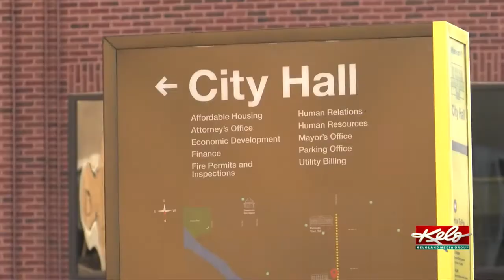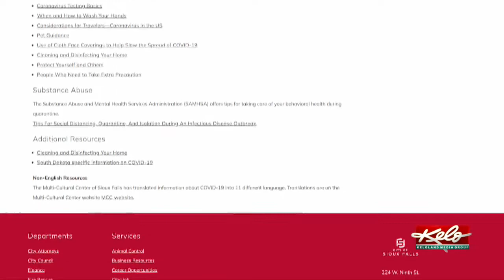Candidates for Sioux Falls mayor have different takes on Omicron surge